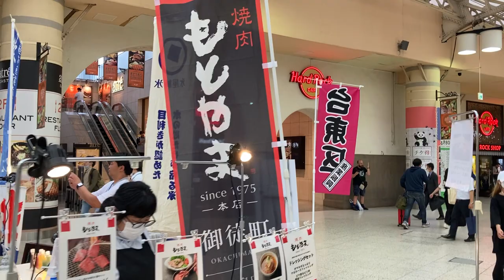焼肉もとやま ［30-1］sanjyu-ichi29 ♬ JR 上野駅 中央改札外 グランドコンコース ☆ 「江戸まち食通マーケット」催事場 ♪ 牛肉 総菜 特別販売 自宅で美味しい焼肉をどうぞ！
2023年 6月9日（金）　0円スマホ
IMG 2769　アイホン　iPhone　SE　スマホ

「江戸まち食通マーケット」開催
上野駅に『美味しいお店』が集結！
『江戸まち・台東区』の個性豊かなグルメをご賞味ください！

(1)  期間　令和5年6月8日（木曜日）から6月11日（日曜日）
(2)  時間　各日10時から21時まで
　　　　（ 8日は13時から21時まで、11日は10時から17時まで。 ）
(3)  場所　JR上野駅　中央改札外　グランドコンコース